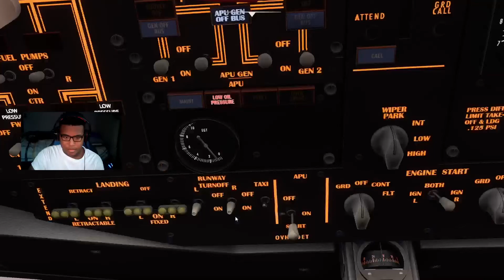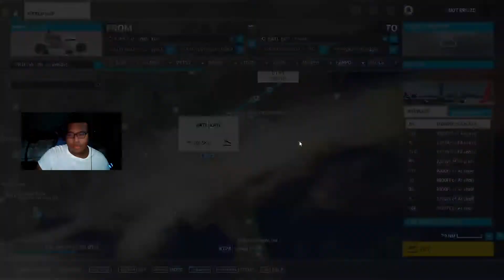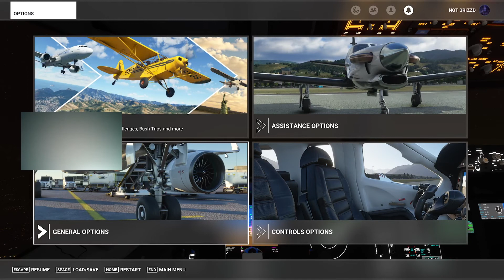COME HERE! MIKE! MSFS | BrizzD